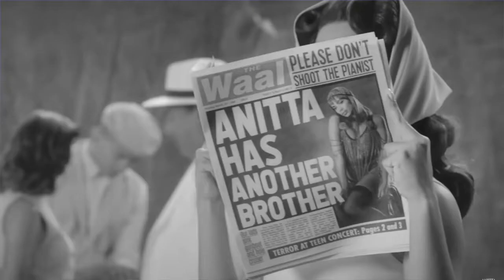Anitta - Girl From Rio (REACCION)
Reaccionamos a la cacion de Anitta - Girl from Rio